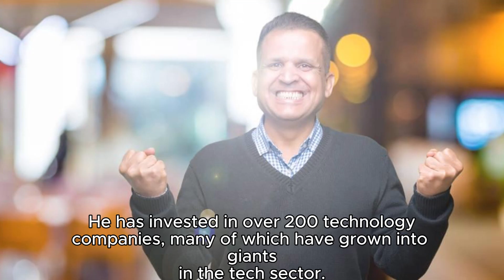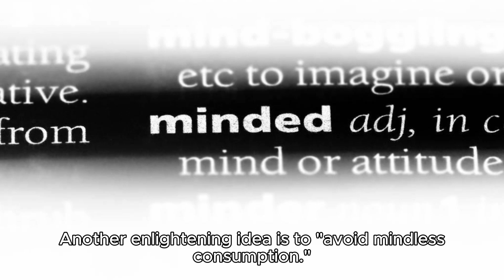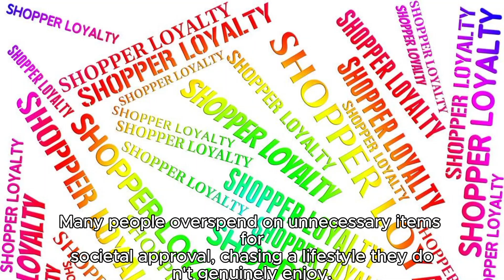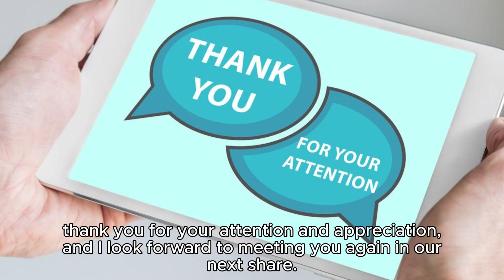"The Almanack of Naval Ravikant" – Essence of Wealth and Wisdom for Life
English Description: Delve into "The Almanack of Naval Ravikant" and draw valuable lessons from Naval Ravikant on wealth accumulation, entrepreneurial spirit, and the pursuit of a joyful life. This share aims to enlighten your mind and guide you on a journey of unique personal strengths and prudent investments, outlined in clear analysis.